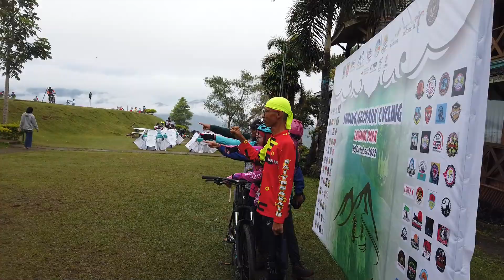Lawang Park via Kelok 44 Finish di Danau Maninjau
Minang Geopark Cycling etape 2 Gowes dari Lawang Park lewat Kelok 44 Finish di Danau Maninjau.
Indahnya pemandangan di kanan kiri jalan memanjakan mata kita, sementara di turunan kelok 44 memacu adrenalin kita turunan tajam dan curam bila diingat rasanya kepingin mengulang kembali.
Ikuti keseruan etape 2 gowes di Sumbar bersama teman2 TGC dan Gowes Lintas Komunitas.
Sampai jumpa lagi di lain acara,  tetap jaga kesehatan dan jaga silaturahmi.

Wassalam
Abi Mencari Teman